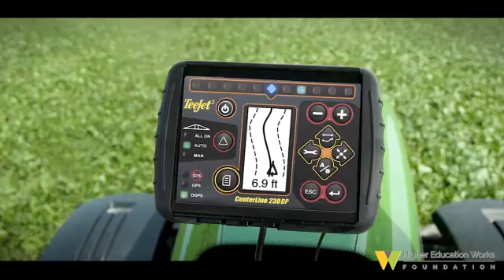Chancellor Randy Woodson on NC State and Agriculture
NC State University Chancellor Randy Woodson talks about the technology – much of it developed at NC State – that supports modern agriculture. He also discusses the demands created by a global population projected to grow by 2-1/2 billion people over the next 30-40 years.